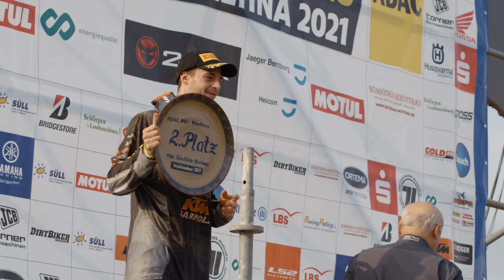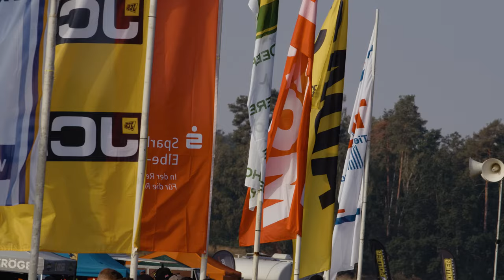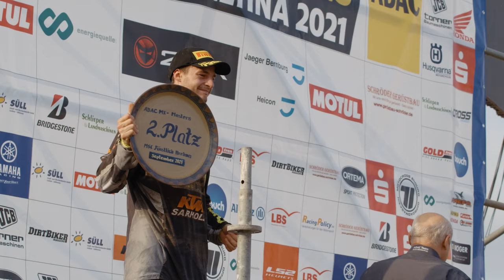benzim Vlog 5 - KAMPF UM DEN MX MASTERS TITEL feat. Genot, Ekerold, Pro Sports Alliance, MX Drehna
Kann unser teambenzim Fahrer Cyril Genot seinen Rückstand auf Tixier aufholen? Wird Ekeroli seine blendende Form auch im Sand von Fürstlich Drehna abrufen können?

Begleitet die Coaches der Pro Sports Alliance bei der vorletzten Runder der ADAC MX Masters in Fürstlich Drehna und erfahrt unter anderem, warum unsere teambenzim Fahrer während der Interviews in einer Tonne sitzen….